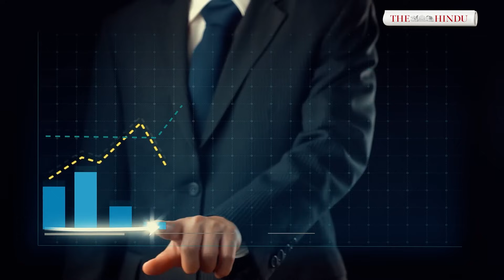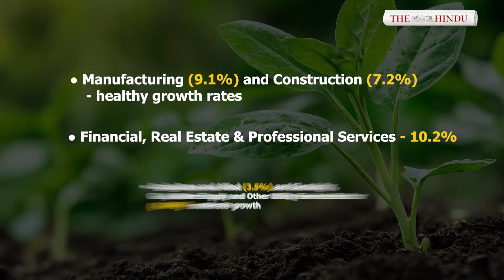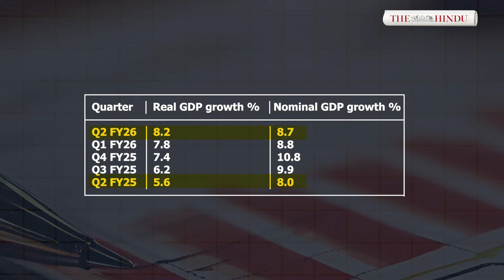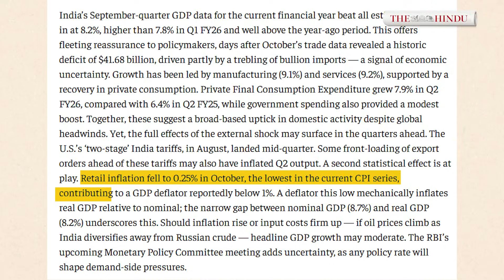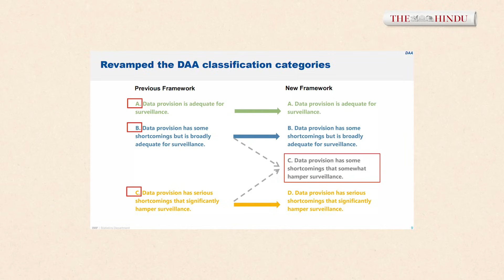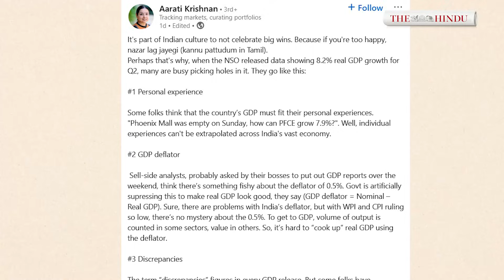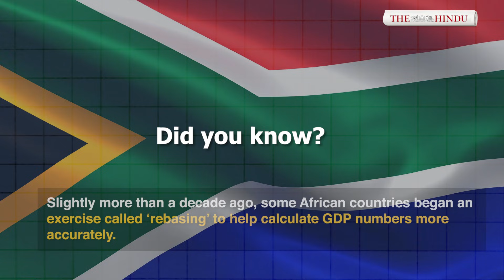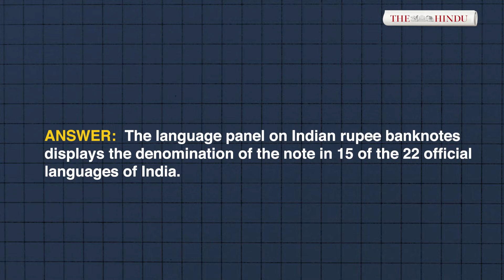India's GDP surprise: How is low inflation helping real GDP figures | Business Matters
GDP grew 8.2% for the quarter ended September 2025. It caught everyone by surprise as it exceeded consensus estimates. Why has this happened? And what has inflation or GDP deflator got to do with this? Let’s take a look